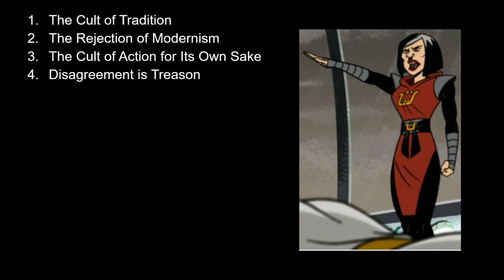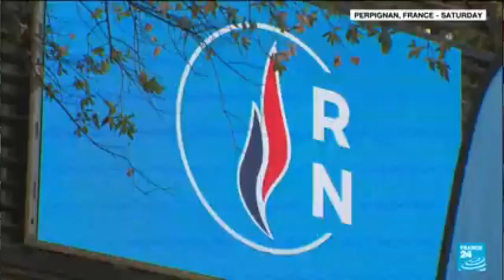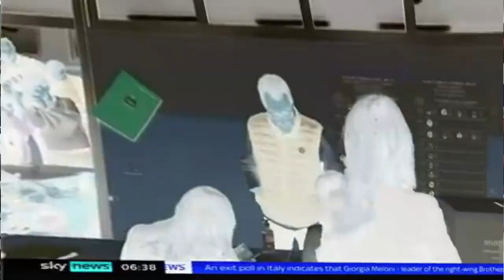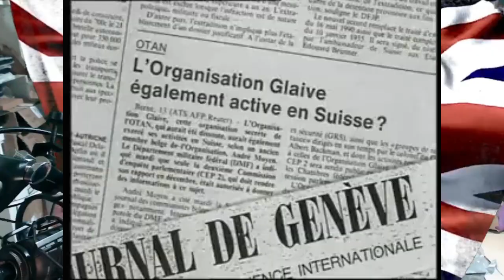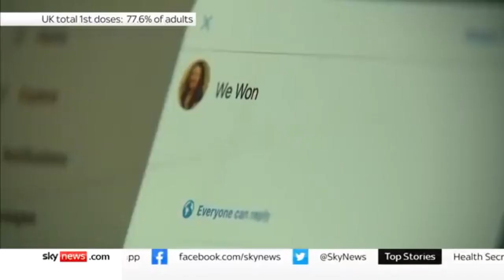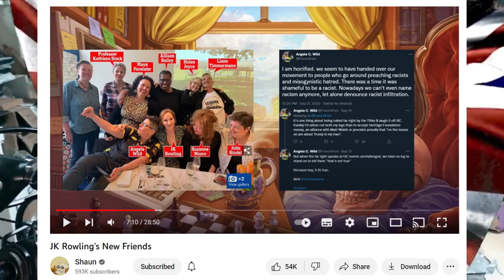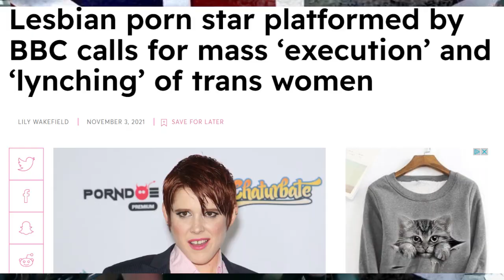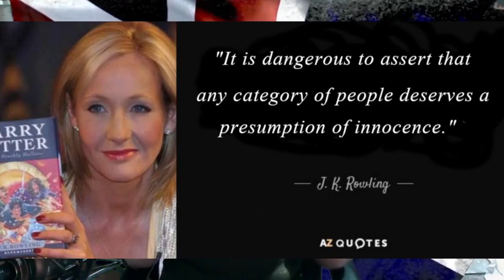Girlboss Fascism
Fascism with a human face? It's just another way of tricking you into buying their lies. In this video we'll be discussing the rehabilitation of fascism by the optics-obsessed far right of the 21st Century, and the transformation of the faces of fascism from Mussolini and Hitler to Le Pen and Meloni, the new prime minister of Italy, and how even fringe activist movements like the gender critical movement use their tactics to meet their exterminationist ends. Also, I talk about The Boys, because of course I did.

@milgrip on twitter and instagram